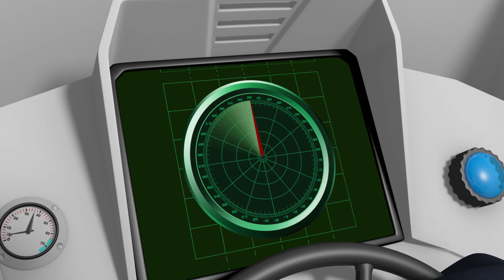Norman Brûle la pizza! | Pompier Sam Officiel | Dessins animés pour enfants